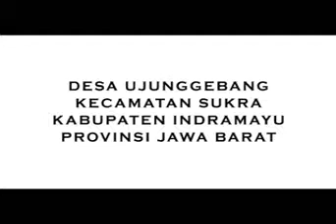Desa Ujunggebang Kecamatan Sukra Kabupaten Indramayu